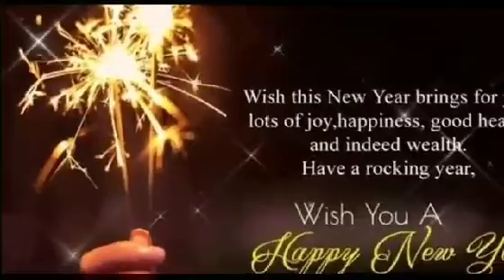New Year 2021 Crackers Bursting Viricode Youth Friends